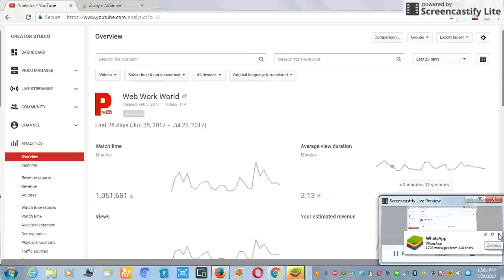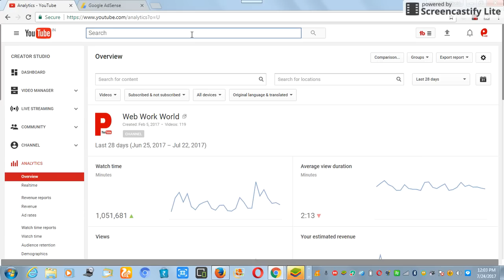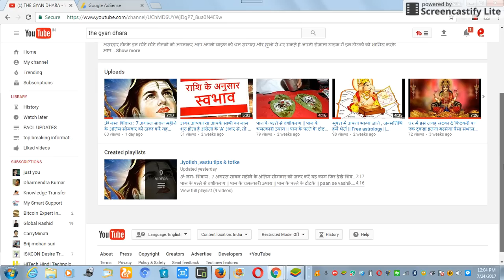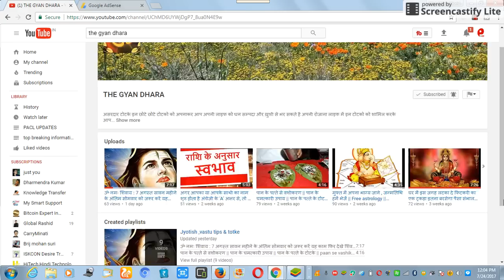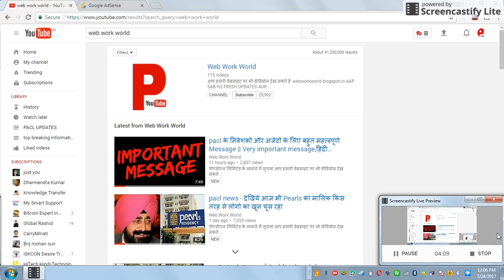PACL सम्बंधित बातचीत और विचार विमर्श || PACL HINDI NEWS